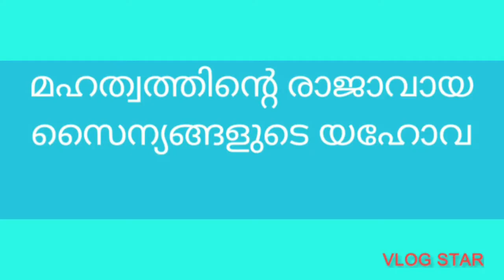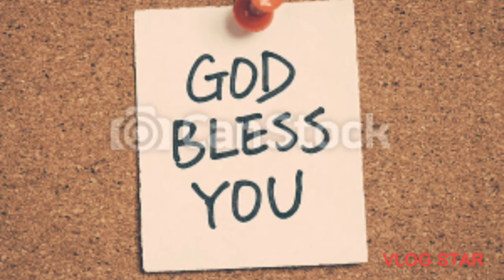psalms 24, Sankeerthanangal 24, Malayalam Message For Children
psalms 24
Sankeerthanangal 24
Malayalam Message For Children